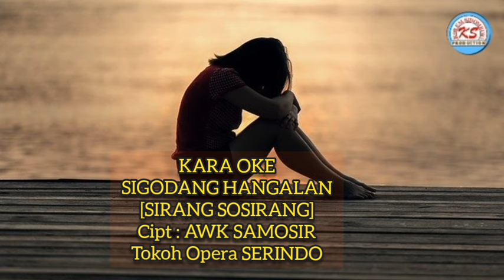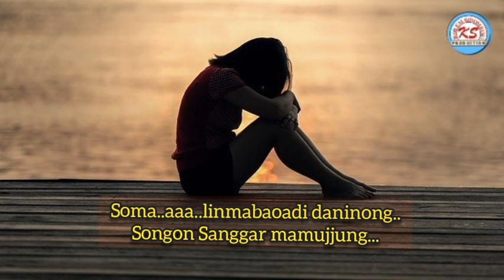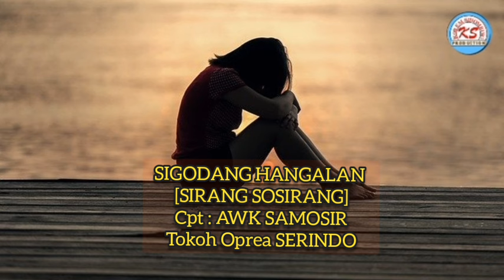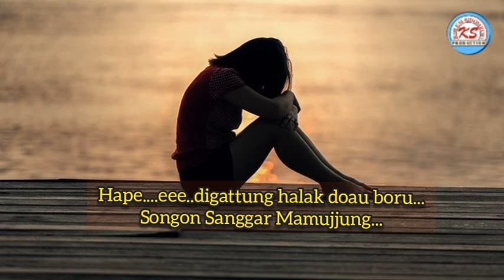KARA OKE Lagu Batak SIGODANG HANGALAN [SIRANG SOSIRANG] Cipt : AWK. SAMOSIR Tokoh Opera SERINDO.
KAEA OKE Lagu BATAK
SIGODANG HANGALAN
[SIRANG SOSIRANG]
Cipt : AWK SAMOSIR Tokoh Opera SERINDO
Music Arranger by : Korem Sihombing
[All the musuc in this songs, is played by Korem Sihombing]